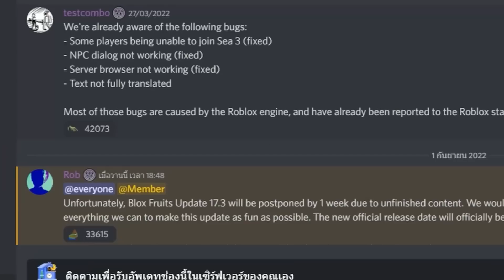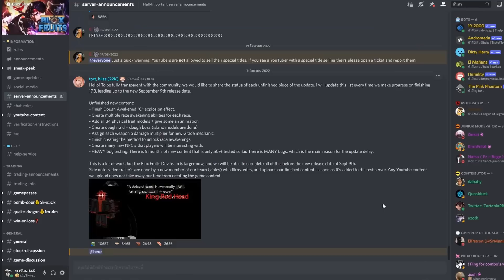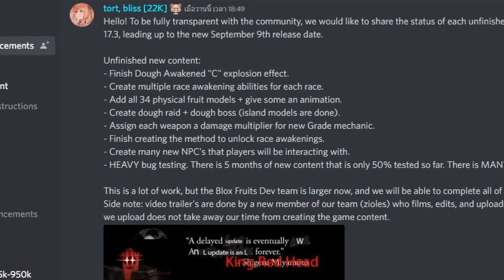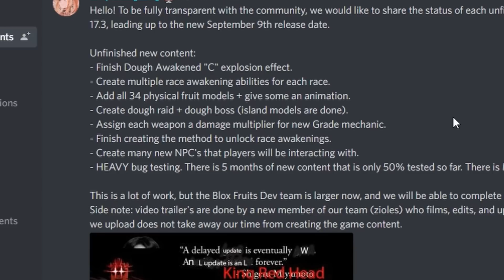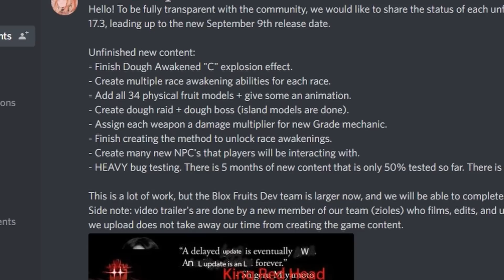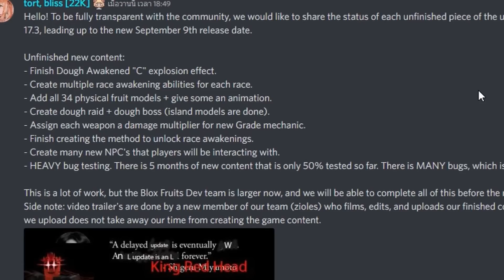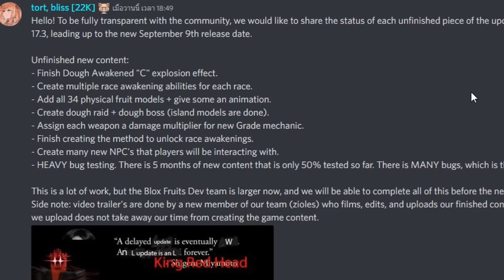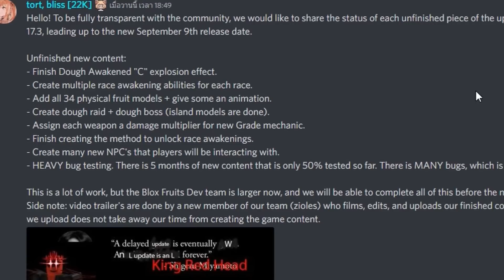(ข่าวด่วน!!) ทำไม GM ประกาศเลื่อนอัพเดท (จะเหลี่ยม รึป่าว???) - 🌊Blox Fruit